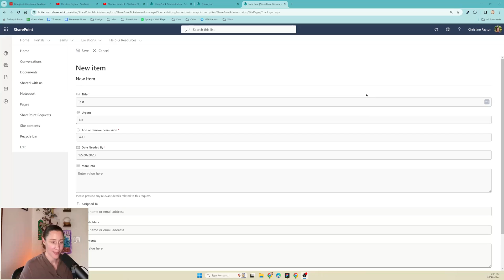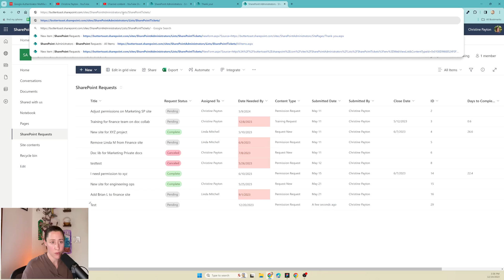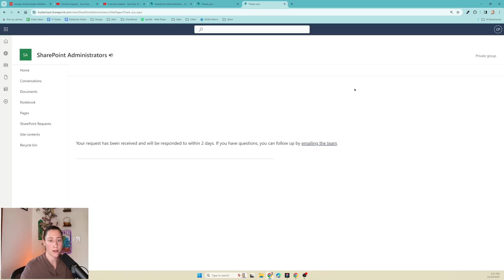How to Redirect Users after Submitting a List Form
We can send form submitters to a thank-you page or specific URL when they're done submitting a form using URL parameters in the link!

Note that this does NOT constitute security, so make sure you have your list permissions in place - this is simply a user experience tip.

Here's another tutorial on how to set up a SharePoint list to use as an intake form, including things like hiding the "title" field and setting security!